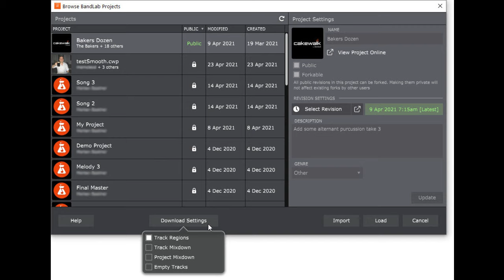Cakewalk by BandLab updated to version 2021.04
Cakewalk has released Cakewalk by BandLab (CbB) version 2021.04.

The 2021.04 release integrates BandLab library access directly within Cakewalk, introduces a new Tempo track and Tempo Inspector, PC2A T-Type Leveling Amplifier ProChannel module, automation enhancements, Arranger enhancements, lots of other enhancements and optimizations, and over 80 bug fixes that focus on stability and user reported issues.

2021.04 Highlights:

    Integrated BandLab library access, with support for downloads and uploads and tracking revision state directly from within Cakewalk.
    New envelope based Tempo track.
    Tempo Inspector.
    PC2A T-Type Leveling Amplifier ProChannel module.

Misc. enhancements:

    Loop current arrangement indefinitely.
    Plug-in menus have been greatly enhanced to make it easier and faster to find and select plug-ins.
    Improved automation envelope UI.
    Show values on automation envelopes.
    Track Manager preset support.
    Convert MIDI continuous controller (CC) events to/from automation envelopes.
    Show optional waveform outlines in the Clips pane.
    UI theme compatibility checker. Cakewalk checks to make sure the custom theme is compatible with the current version of Cakewalk.
    Improved plug-in exception handling / crash reporting.

Optimizations:

    High resolution plug-in automation improvements.
    Accurate automation writing via MIDI remote control.
    Windows 10 high DPI rendering option (experimental feature).